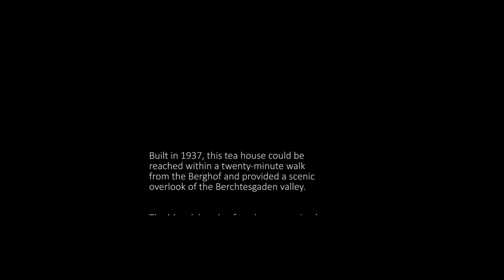Obersalzberg Now & Then - Episode 5: Mooslahnerkopf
A now & then of the former Mooslahnerkopf tea house.

MUSIC
George Frederic Handel - Sarabande (intro)
Hans Zimmer - A Small Measure Of Peace